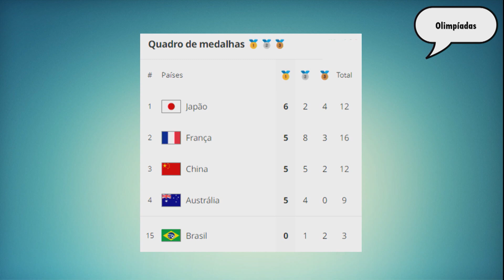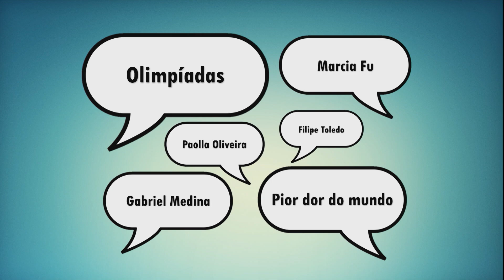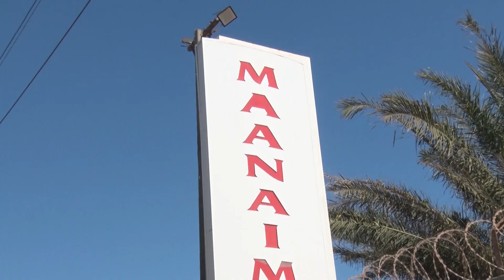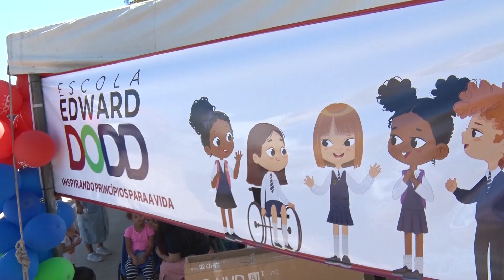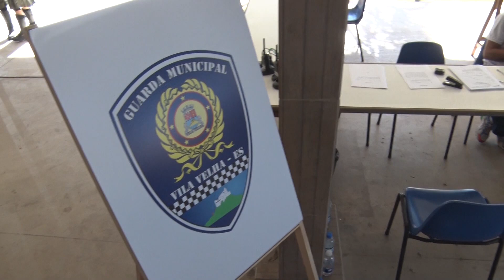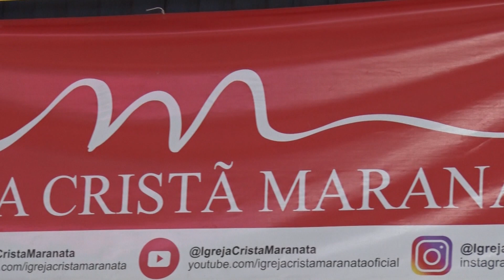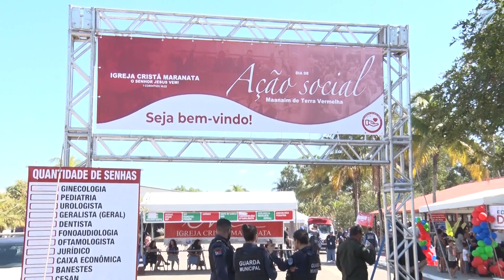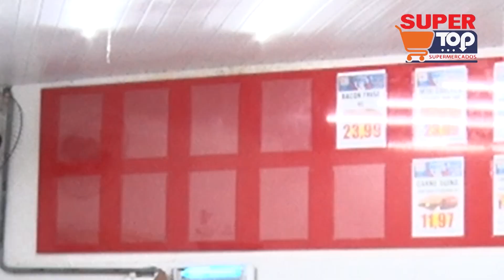29/07/2024 - PANORAMA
Confira a edição desta segunda-feira, dia 29, do nosso programa Panorama.